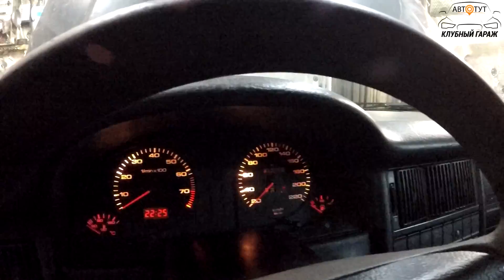Ауди 80: когда перед покупкой лучше КРЕПКО подумать...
Ауди 80 настоящая легенда, но так ли она хороша? Послушаем что скажет эксперт Алексей на примере Audi 80 B4...

Клубный сервис Ауди Клуб Воронеж: Телефон: 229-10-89